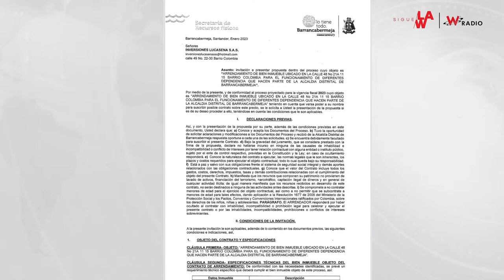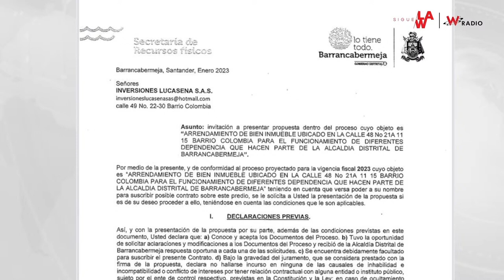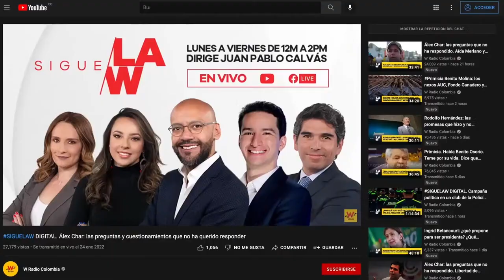Los millonarios e inexplicables arriendos que paga la Alcaldía de Barrancabermeja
En el municipio de Barrancabermeja, departamento de Santander, hay indignación porque la Alcaldía ha destinado millonarios recursos, en los últimos años, para el arriendo de un inmueble.

La excongresista Yidis Medina dice que mientras en un exclusivo sector de Nueva York el Estado paga $35 millones por unas oficinas, en Barrancabermeja se pagan $56 millones por el arriendo de unas oficinas. Tanto la comunidad como servidores publicos del lugar le han pedido al alcalde que explique la situación.